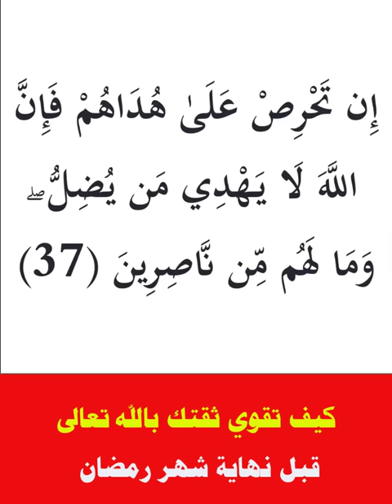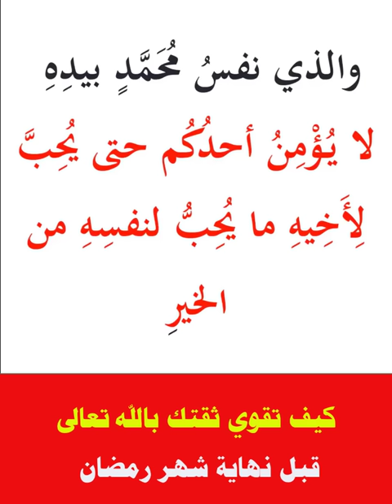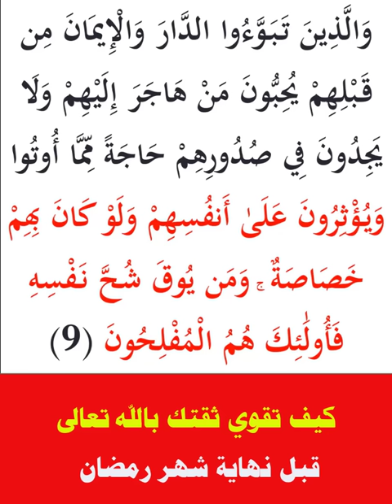كيف تبني علاقة قوية مع الله؟ اغتنم الفرصة قبل نهاية رمضان